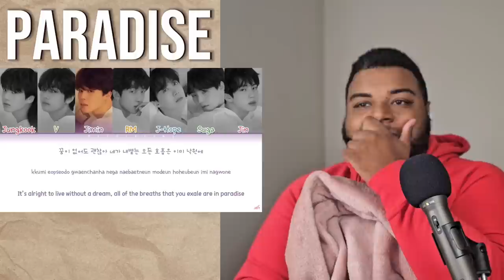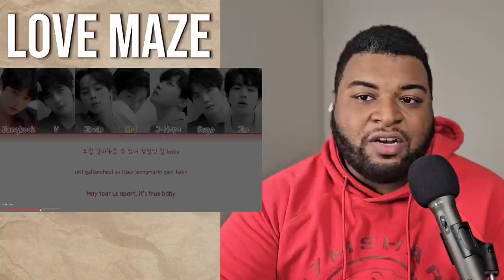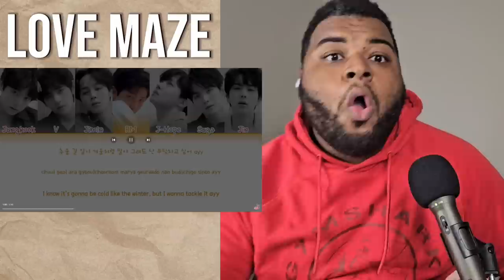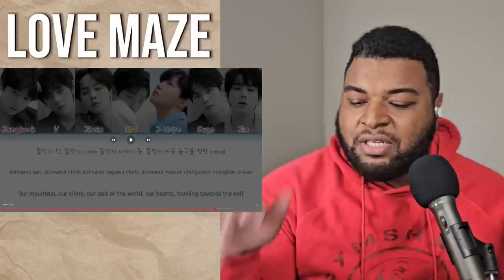BTS | 'Paradise' & 'Love Maze' Lyric Video & Live Performance Reaction!!!